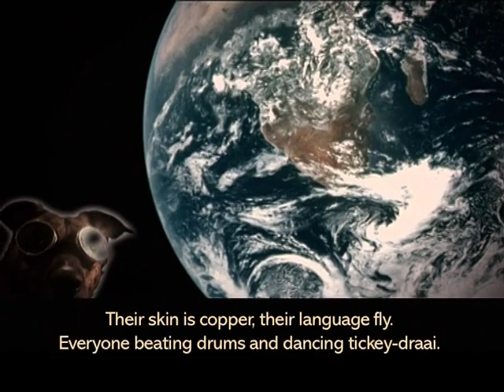RIAN MALAN - Siener (English subtitles)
"Siener" is the Afrikaans word for "Prophet". Directed by Lloyd Ross of Shifty Records from the 2006 album "Alien Inboorling" by Rian Malan, author of the acclaimed "My Traitors Heart".